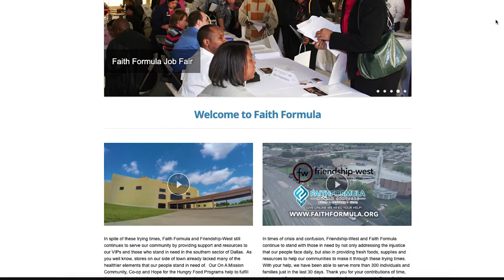Faith Formula Update 3 May 2020